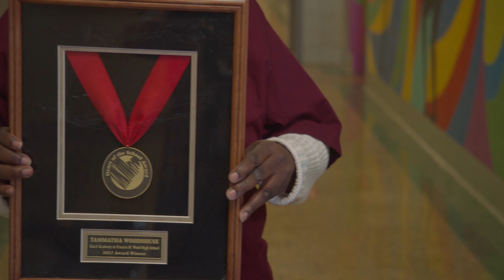School Choice: Renaissance Academy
Renaissance Academy prepares students for college and career through themed study in law, government, and justice. Academic highlights include an introduction to law course and an innovative homeland security program. Students are supported in a small school environment where they plan for postsecondary options. Our school motto invites you to “Begin Your Quest.”